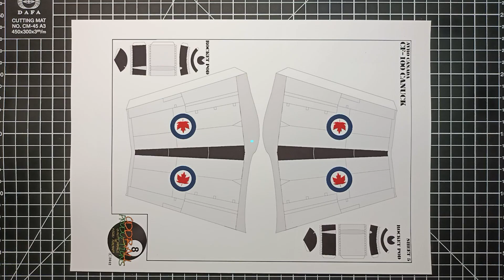NATO’s Most Valuable Aircraft? Avro Canada CF-100 Canuck Paper Model | How to Make a Paper Airplane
Avro Canada CF-100 – NATO’s Most Valuable Aircraft?
As the Cold War loomed on the horizon shortly after World War 2, Canada worried about the possibility of Soviet bombers flying over the Arctic Ocean ready to deliver nuclear payloads on North American targets. Consequently, Canadian Air Force officials made a bold decision and built their own indigenously-developed fighter-interceptor from scratch.
Flying for the first time on January 19, 1950, Avro Canada’s CF-100 Canuck was a long-range, all-weather interceptor with an advanced radar system fitted on the nose. During its run, Canada’s good ol’ Canuck was one of the world’s best all-weather fighters and one of NATO’s most valued aircraft.
And for a while, it was the only fighter of its type used by the organization’s forces in Europe, where it excelled at protecting the Western skies from continuous Soviet attacks in extremely harsh zero-visibility conditions…
The Avro Canada CF-100 Canuck (affectionately known as the “Clunk”) is a Canadian twinjet interceptor/fighter designed and produced by aircraft manufacturer Avro Canada. It has the distinction of being the only Canadian-designed fighter to enter mass production.
Work commenced during October 1946 in response to a Royal Canadian Air Force (RCAF) specification calling for a new jet-powered interceptor/fighter aircraft suitable for long-distance patrol missions and all-weather operations. On 19 January 1950, the CF-100 Mark 1 prototype, 18101, conducted its maiden flight, powered by a pair of Rolls-Royce Avon RA 3 turbojet engines. Both pre-production and production series aircraft were powered by the domestically-developed Avro Orenda engine instead.
Flight testing proved the CF-100 to possess a relatively short takeoff run and a high climb rate, making it well suited to its role as an interceptor. On 18 December 1952, Squadron Leader Janusz Żurakowski, the Avro company chief development test pilot, took the CF-100 Mk 4 prototype up to Mach 1.10 in a dive from 14,000 m (45,000 ft), making the type the first straight-winged jet aircraft to achieve controlled supersonic flight.
The CF-100 principally served with the Royal Canadian Air Force and Canadian Armed Forces; it was also procured in small numbers by Belgium to equip the Belgian Air Component. Introduced during 1952 amid the Cold War, the CF-100 was typically deployed at both NATO bases in Europe and in North America as part of North American Aerospace Defense Command (NORAD).
In addition to the type’s use by frontline squadrons, it was also supplied to operational training units and frequently used for other secondary duties, including aerial reconnaissance and electronic warfare roles. During the early 1950s, the Avro Canada CF-103, an advanced derivative of the CF-100 that adopted a swept wing and was capable of transonic speeds, was in development, but was terminated.
Further development of these concepts ultimately led to the Avro Canada CF-105 Arrow.
During 1981, all of the remaining RCAF CF-100s were withdrawn from service, having been succeeded in the electronic warfare role by the CC-117 Falcon.